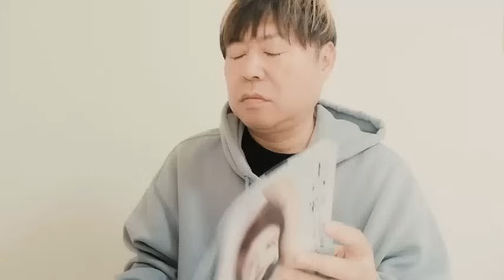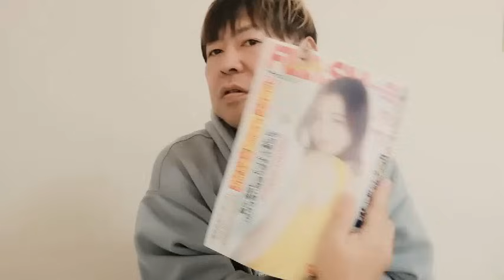伊東純也 今後の出場もヤバい？テレビ朝日が待ったをかけてる？選手らは「我々の声も聞いてほしい」？